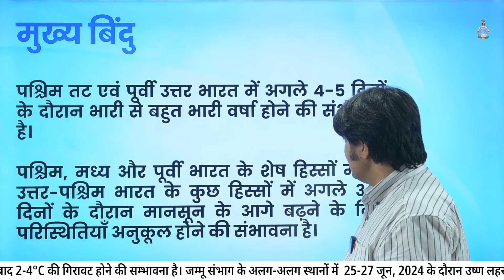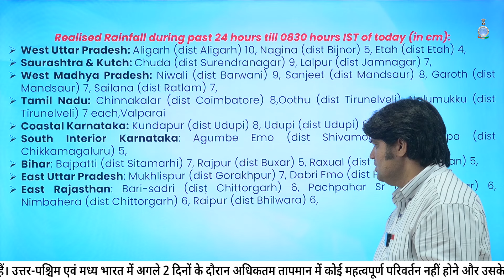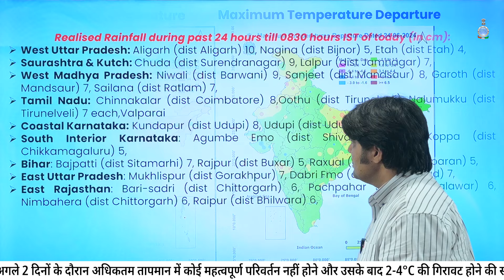मानसून के पश्चिम, मध्य, पूर्व भारत के शेष भागों और पश्चिमोत्तर के कुछ भागों में बढ़ने की संभावना